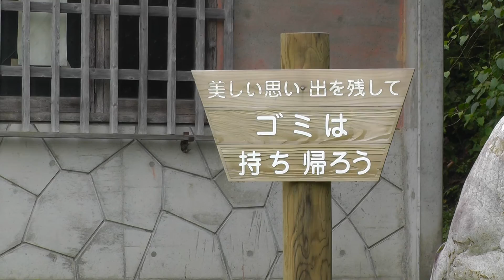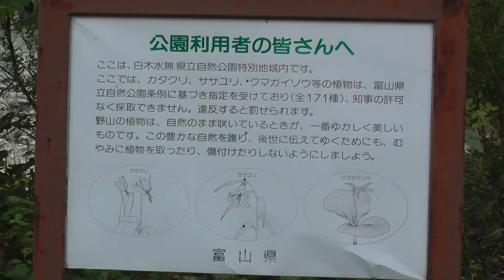Toyama-ken, Toga Machi.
Neste local, o celular não da sinal de transmissão.